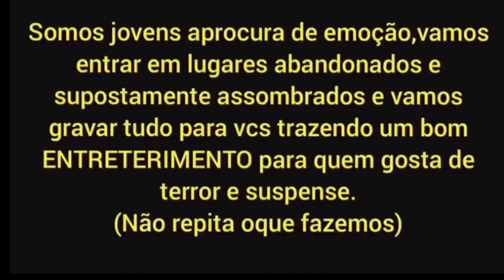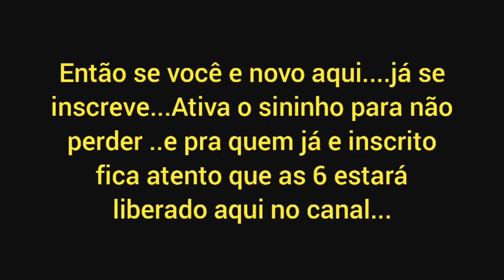FOI PROVOCAR O ESPIRITO DA CASA EO PIOR ACONTECEU*foi possuído e atacou todos da equipe*